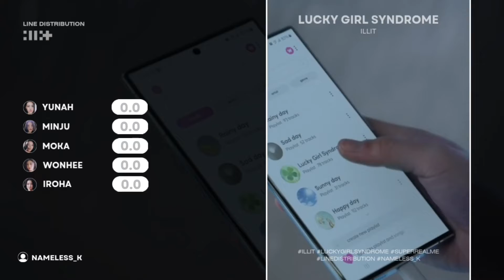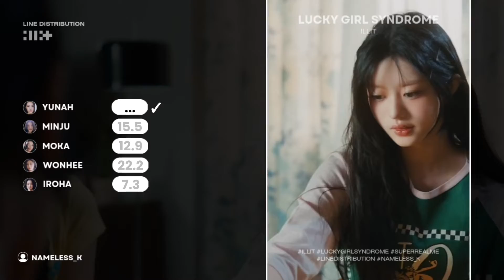[UPDATED] ILLIT - Lucky Girl Syndrome (Line Distribution)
(Line Distribution) - UPDATED